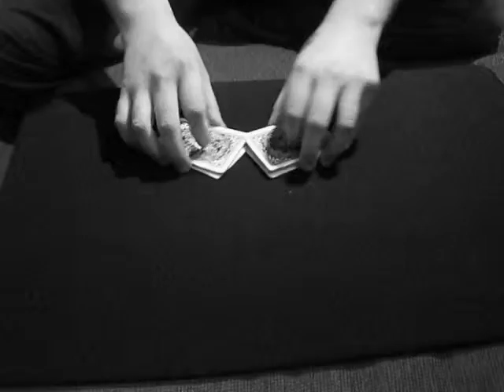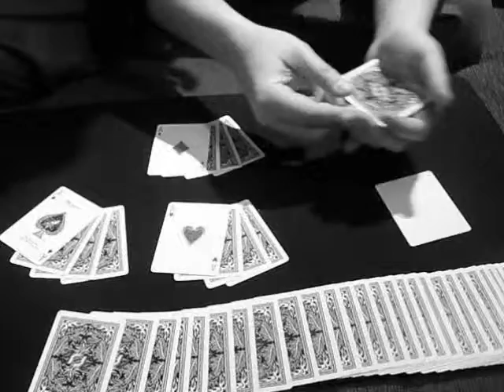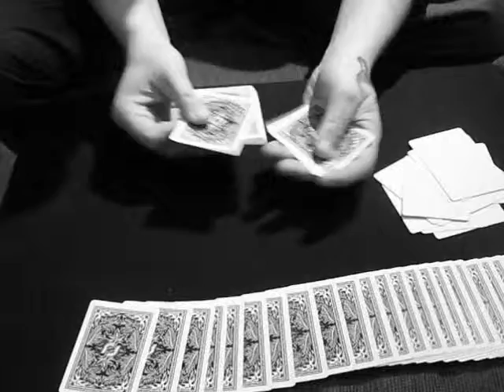The Amazing Aces.wmv